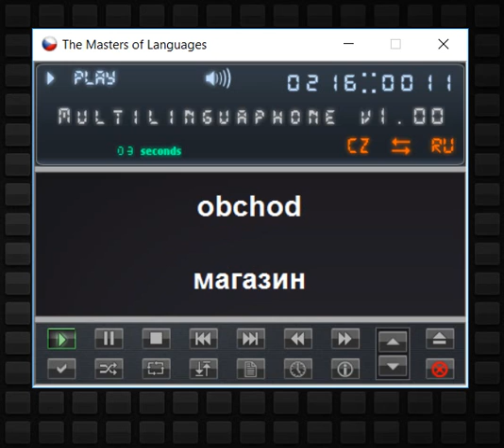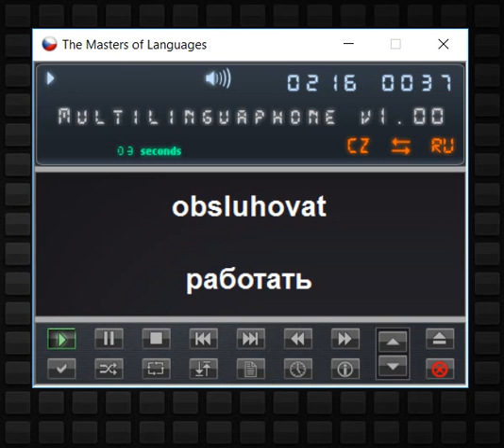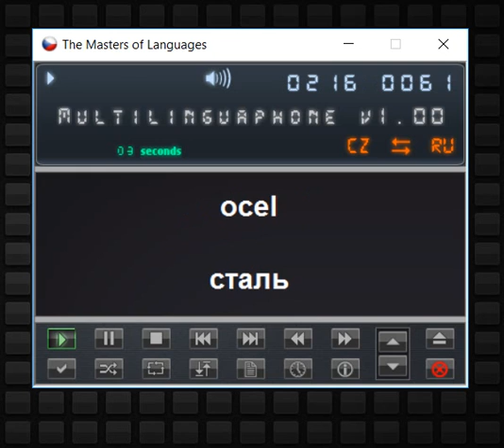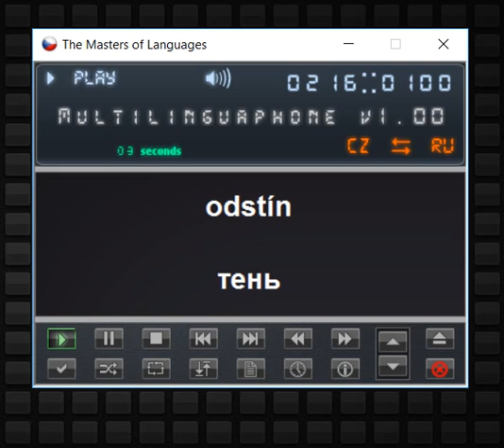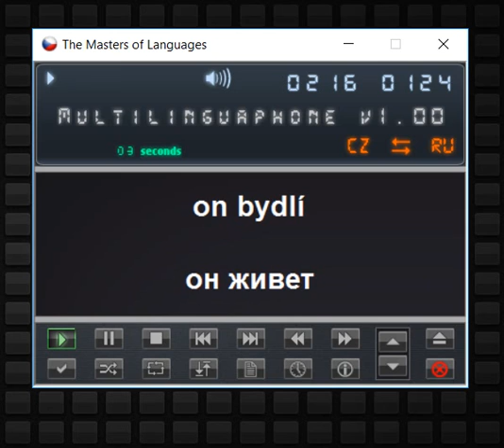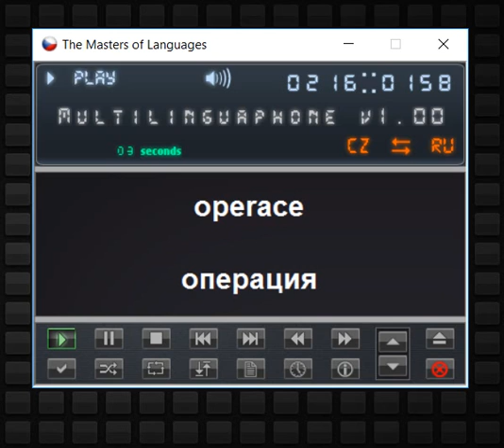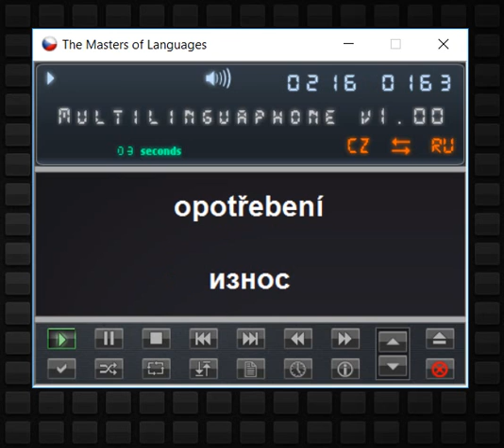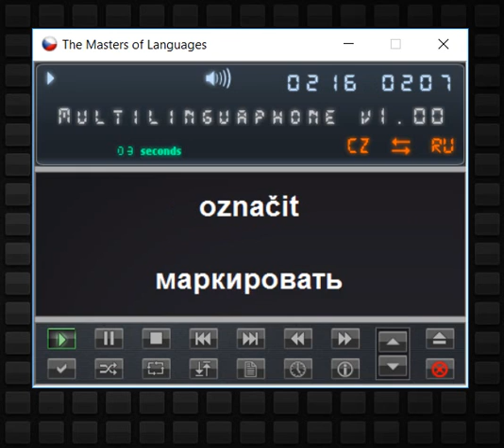Чешские слова на букву 'O'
Изучайте чешские слова которые начинаются на букву 'O'.
216, озвученных носителем языка, чешских слова.